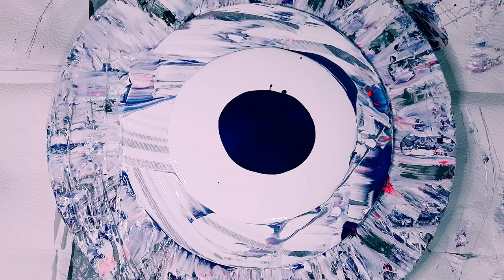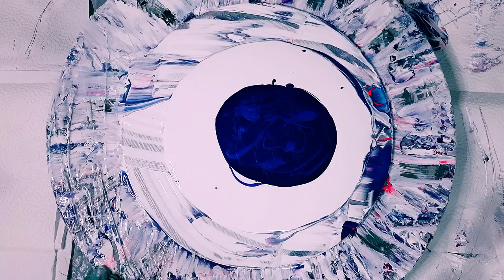(111) 'Helix' Bloom Swirl Swipe Technique ~ TLP Pigments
Hi guys! Thank you so much for being here 🥰

Today I'm working on a 13'' wood round
Base/Pillow: British Paints Brilliant White with a splash of both Pebeo Bindex and GAC 800 only.

Colours in order of use:
TLP (This Little Piggy) Pigments in Sapphire
TLP Constellation
Applied on top of pillow and 'swooshed' to create a coloured base on top of pillow paint, this gives a metallic base without having to really use a lot of the pigments.
Liquitex Bright Aqua Green
Pearlex Pigments Pink Gold
Papermill Pigments Cyan
Papermill Pigments Duo Red Blue
Golden Cobalt Teal
Primary Elements Interference Gold
TLP Funk
Pebeo Iridescent Green Blue
Cell activator: Liquitex Fluorescent Opera Pink and Australian Floetrol.
No silicone added to any paints.
All colours and pigments mixed with untinted house paint and Jo Sonja gloss varnish.
Please see video #92 for how I mix my colours (pigments and tubes).

Once joined you will get access to the private Sheleeart Facebook group where Shelee hosts regular live video classes, your learning will be unending!

How you can help me keep producing videos:

Please try and watch the entire video, I try and always keep my videos below 20 minutes. I have a tip jar, it's definitely not expected but if you'd like to tip any small amount would be greatly appreciated and will go towards buying more paint supplies. Thanks in advance it's

My lazy susan is glass and 20'' which was purchased from Coles supermarket, they can also be sourced from variety/dollar stores. The heavier the spinner, the easier it will spin, I'd also suggest you get the largest one you can so you can easily use it for larger substrates too.

My metal spatulas are artist knives, the smaller ones are from Mont Marte and the large one I use sometimes is a brand called The Art Studio and was bought from an independent art store.

Take care, stay safe and I'll see you all soon 🥰